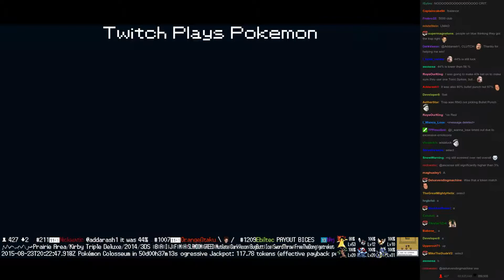Twitch Plays Pokémon Battle Revolution - Match #21516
Match #21516 [Blue: Geodude, Machop, Rhyperior] vs [Red: Tentacruel, Gardevoir, Machoke]